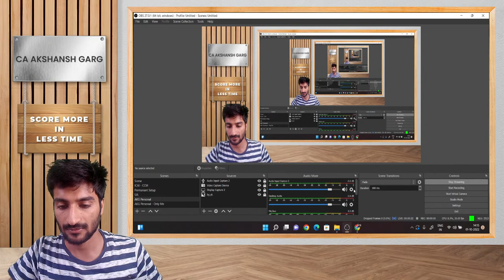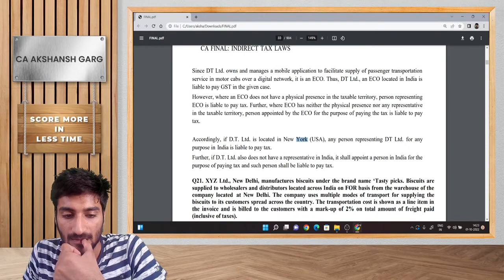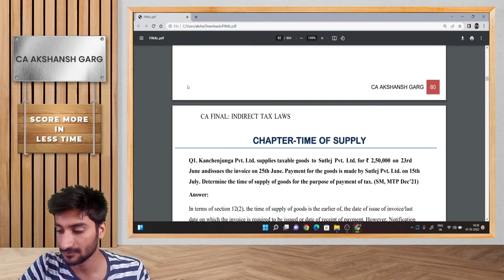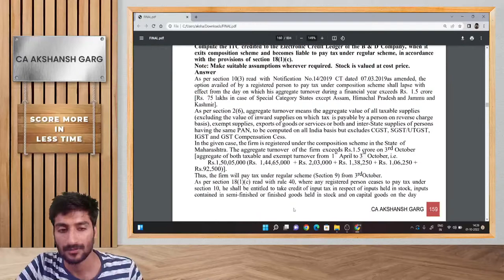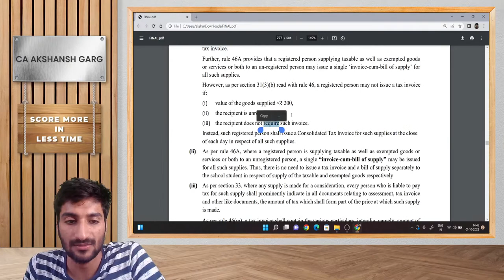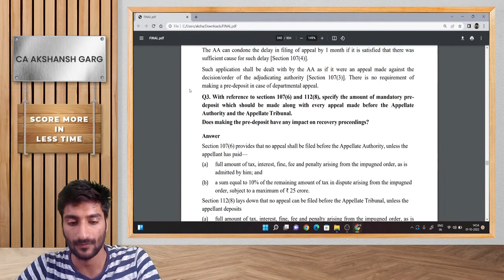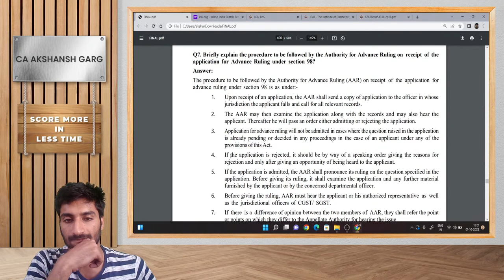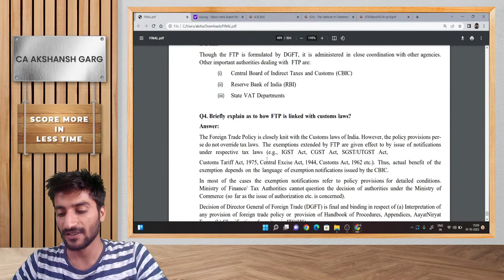IDT Important Questions for Nov.2022 | Secure exemption after this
Akshansh Garg - CA Final IDT (Unacademy Code - AKG10)
This Channel is dedicated to CA Final IDT Notes, Questions and Guidance.